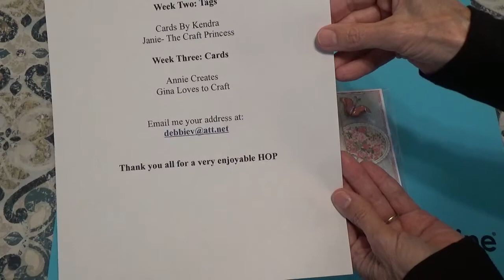Scrap Hoarders July 2020 HOP Winners on my channel are: